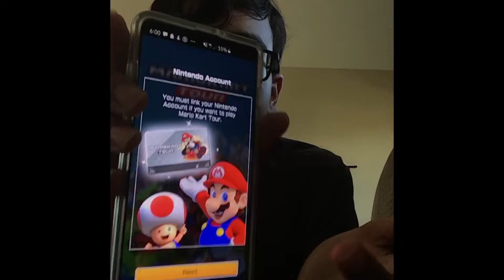Nintendo’s NEW Mobile Game: Mario Kart Tour! Review & Gameplay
Hey, it’s me, and this s now the first time I have actually shown my face. I doubt that any of the viewers don’t know my face, really, bit here it is if you didn’t. I knew that sometime YouTube was going to be my thing again and just didn’t know what to post. Well, now I am posting so here you go! A big thanks to these people for giving me the inspiration to continue youtube by starting channels of their own!